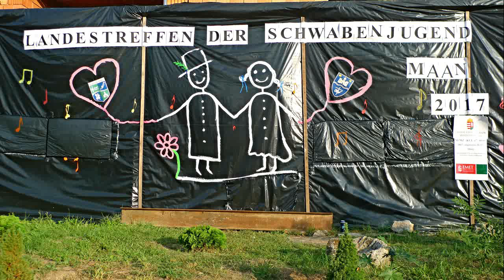Schwabenjugend MAAN 2017 UNG. UND UNGARNDEUTSCHE HYMNE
Gespielt von der Jugendblaskapelle aus Kleinturwall/Biatorbagy. Dirigiert und geleitet von Sándor Kaszás. Die Blaskapelle ist regelmässiger Teilnehmer des Treffens und traditionel spielen sie auch die beiden Hymnen als Eröffnung. daran folgt die Begrüssungen und die Grußworte des Weltdachverbandes der Donauschwaben